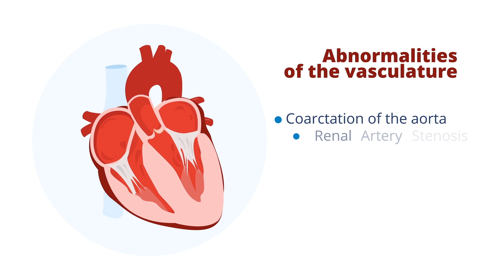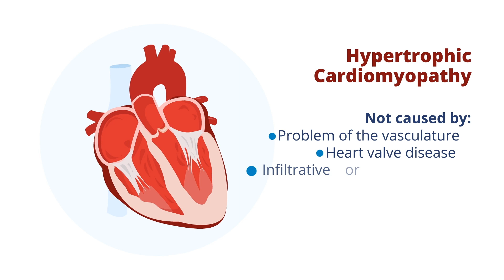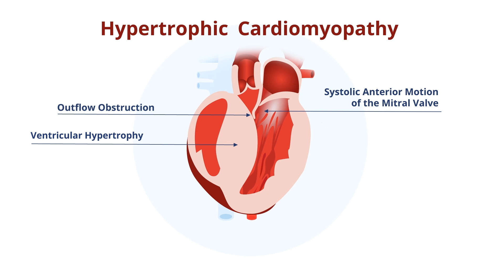Thick Cardiac Wall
This video from ASE's Microlesson Series on Hypertrophic Cardiomyopathy (HCM) answers the question, "In what disease states is the cardiac wall thickened?"

ASE thanks the following faculty members for their contributions to this microlesson content:
- Ted Abraham, MD, FASE
- Steven Lester, MD, FASE
- Carol Mitchell, PhD, RDMS, RDCS, RVT, RT(R), ACS, FASE
- Dermot Phelan, MD, PhD, FASE
- Madeline Jankowski, BS, ACS, RDCS, FASE